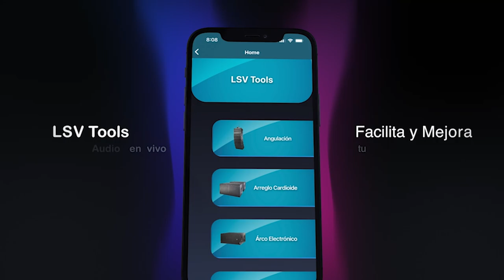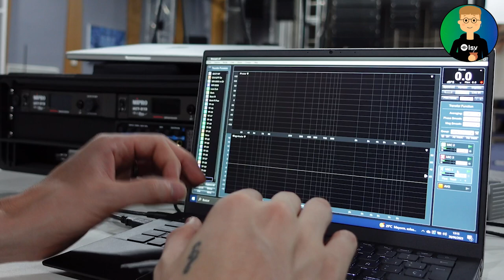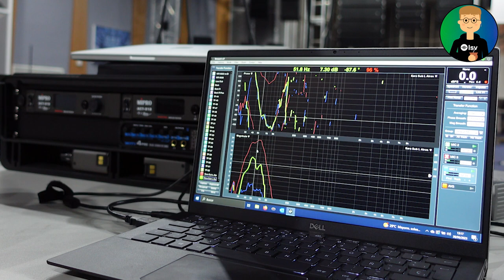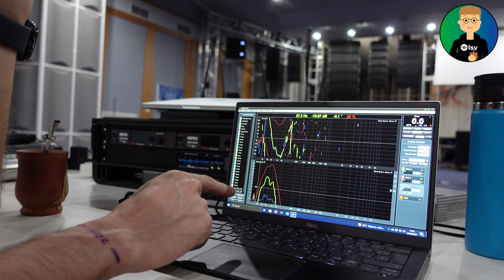Demostración de cancelación de SUBS CARDIOIDES - DAS Audio - Sara Sub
Gente, en este breve video con Daro en la fábrica de DAS Audio, te quiero mostrar la cancelación que genera este pequeño poderoso sub llamado Sara Sub.
Comentarios?

Gracias Álvaro Fontanals, Vicent Olucha, Javier Navarro, Leandro Arguello, Fernando Nanão

Fe de erratas:
Cuando digo que Sara salió recién a la calle, no estoy hablando de una chica llamada Sara que acaba de salir, sino del espectacular sistema de DAS Audio 🙂